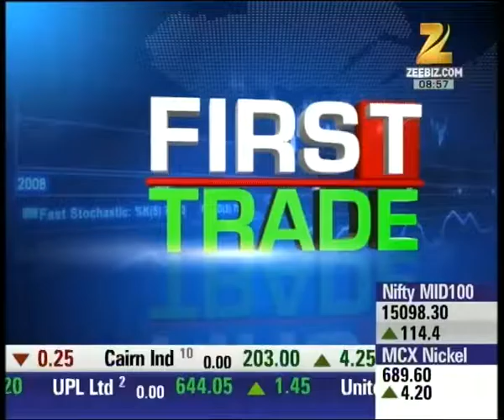First Trade: Broader Nifty50 close above its key 8,650 mark